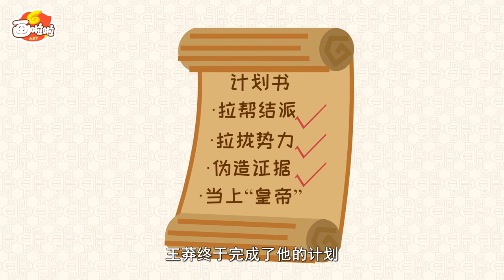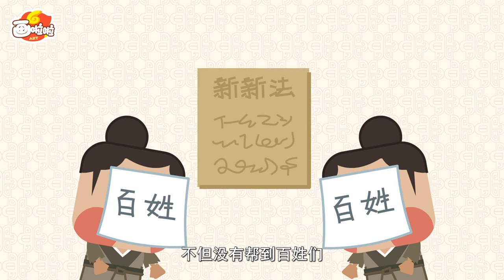第22节：王莽篡国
讲述汉朝后期有一个叫王莽的人，通过不断增强自己实力，使用诡计抢走皇位，最后推翻了汉朝，建立了“新朝”自己当皇帝的故事。